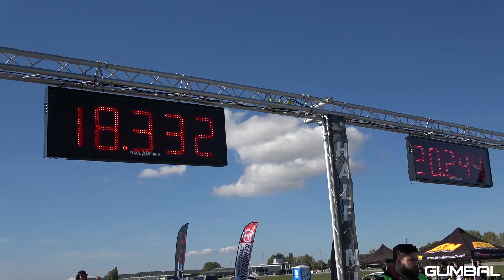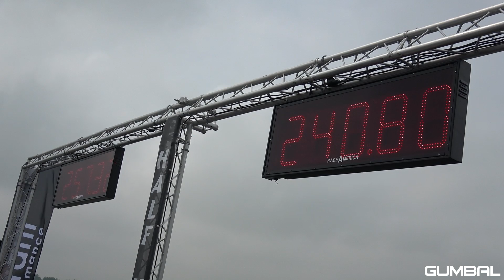Audi RS6 Avant C7 vs Volkswagen Golf 7 R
This video features a beautiful red 4.0 TFSI V8 Quattro 560HP tuned Audi RS6 Avant C7 racing against a Volkswagen Golf 7 R with BullX exhaust system! The RS6 is such an amazing fast car, the sound is just mental!